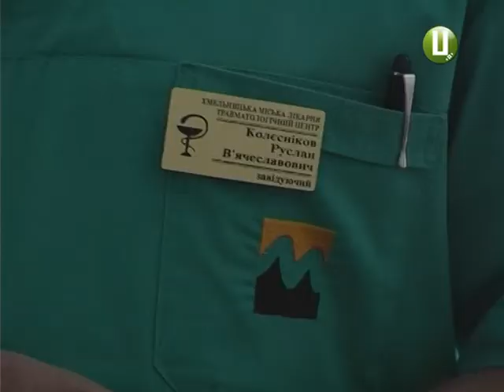На Хмельниччині зафіксовано п’ять випадків захворювання Лайма хвороби , носіями якої є кліщі.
На Хмельниччині зафіксовано п’ять випадків захворювання Лайма  - хвороби , перенощиками якої є кліщі. Сердина літа – пік активності маленьких кровососів. Щоправда, більшість  з них  можуть спричинити лише дрібні незручності. З якими справитися можна і самотужки. Як саме – про це далі у сюжеті.